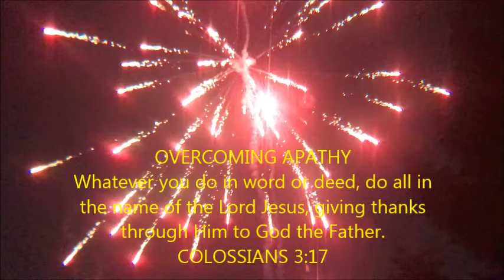Half hour after Sunrise look about